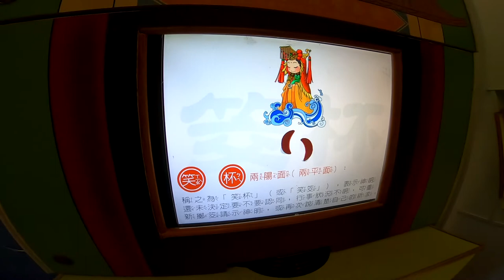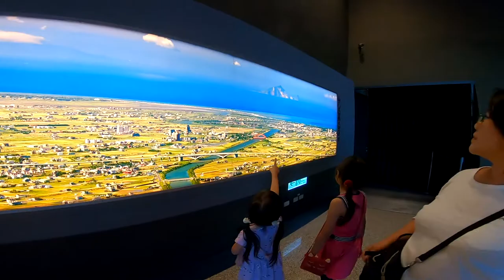2019年4月20日_蘭陽博物館(下)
天氣熱,很適合帶小朋友來走走,小朋友喜歡玩,大人可以吹冷氣XD